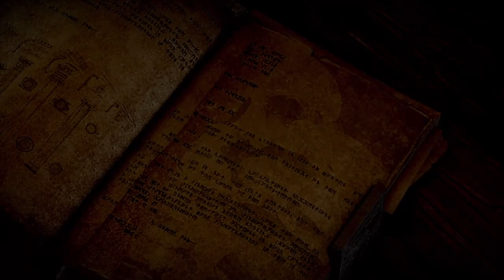Dragon Age: Inquisition, part 1: Introduction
AKA:  Battle at the Temple of Sacred Ashes; The Herald of Andraste is a Dalish???